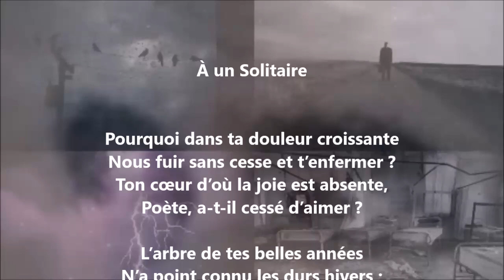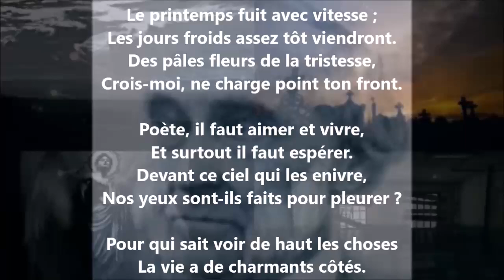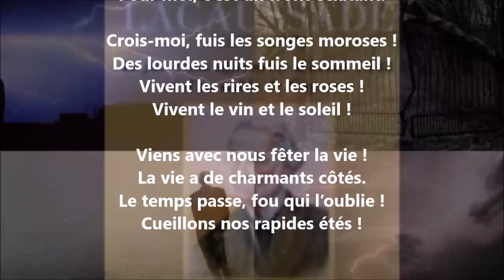À un solitaire - Auguste Lacaussade lu par Yvon Jean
2 326 lectures de mes poèmes sur cette chaîne :
Tome 687 complété (six cent quatre-vingt-sept), publié, octobre 2024...

30 041 poèmes - 688 recueils de publiés - 60 432 pages